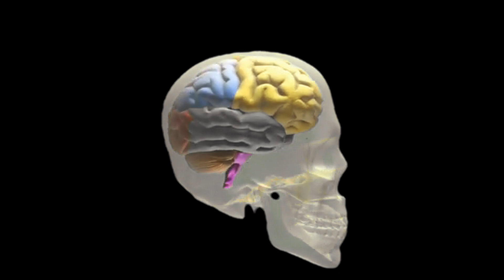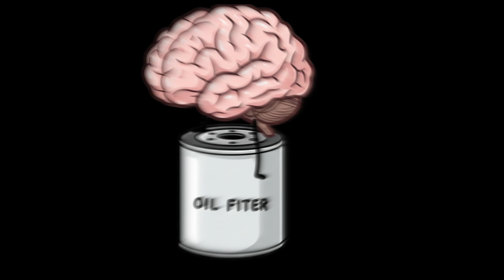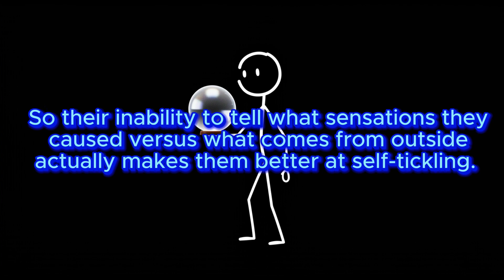Why You Can't Tickle Yourself: The Science Explained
Ever wondered why you can't tickle yourself? In this video, we explore the fascinating neuroscience behind this phenomenon. Discover how your brain predicts and cancels out self-initiated sensations, making self-tickling ineffective. We'll also look into why some people with schizophrenia might be able to tickle themselves and how experiments with delayed tickling machines challenge our understanding. Join us for an engaging and informative look at the science of tickling!